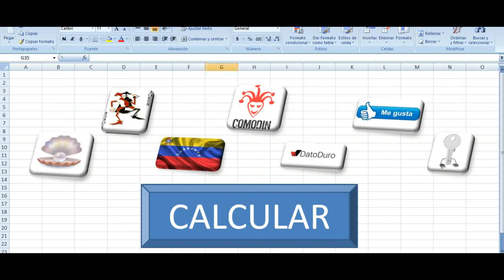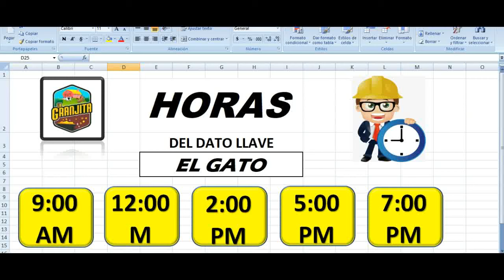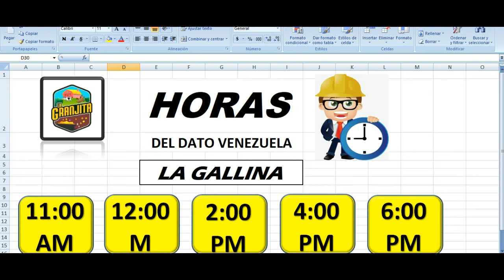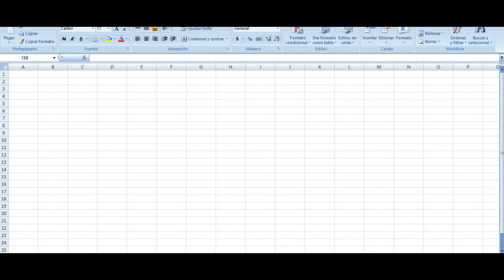LA GRANJITA MIÉRCOLES 11/09/2024 - 【DATOS】✅ CARLOS LOPEZ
Datos para LA GRANJITA
AFILIACIÓN PERSONAL  ✅✅✅✅
2 Fijos Con horas más probables